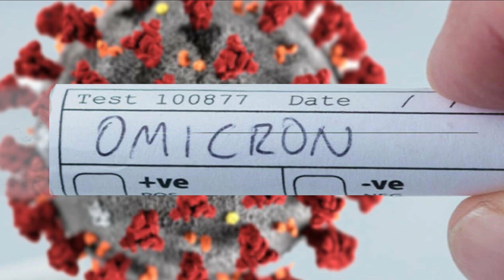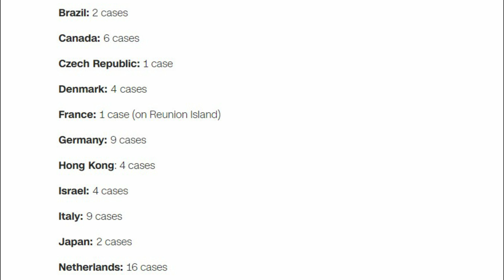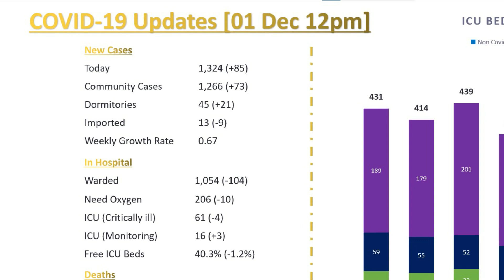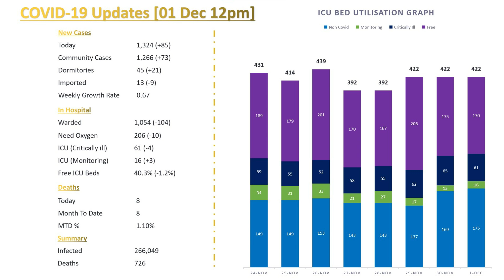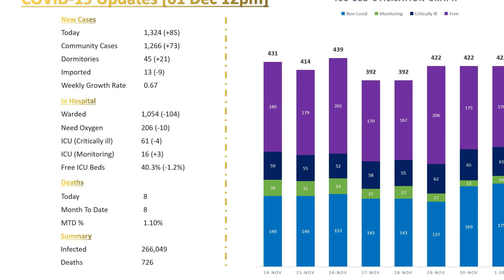Countries with cases of the Omicron Covid-19 variant so far. Why everyone bully South Africa?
23 countries detected cases of Omicron.